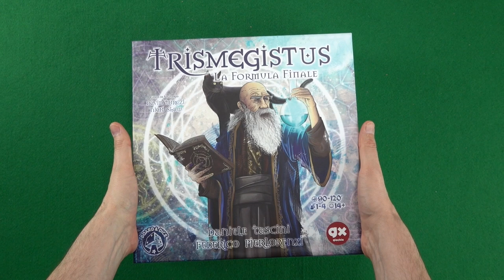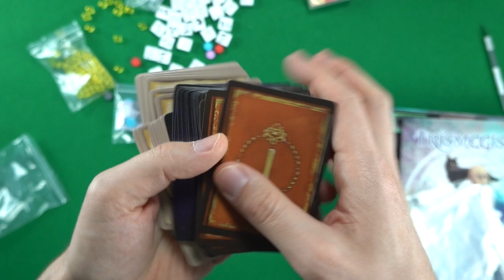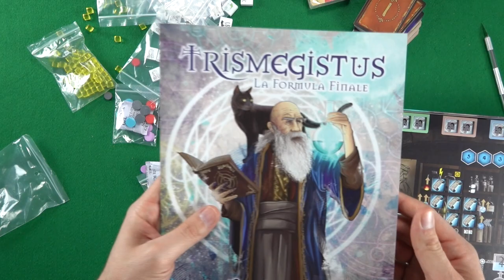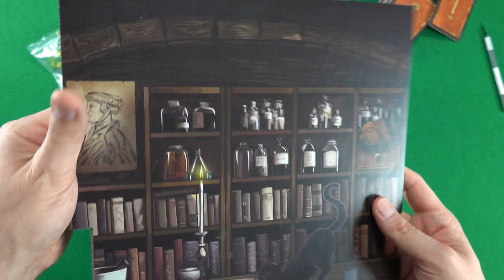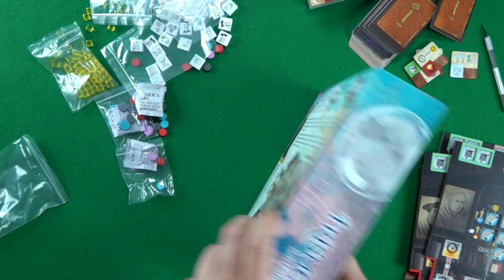Unboxing #46 - Trismegistus (Federico Pierlorenzi, Daniele Tascini)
Andiamo con Andy alla ricerca della formula per la pietra filosofale scoprendo i componenti nella scatola di Trismegistus, gioco per 1-4 giocatori di Federico Pierlorenzi e Daniele Tascini, edito da Board&Dice e, in edizione italiana, da Giochix.

Contiene 126 carte formato Standard (bustine verdi) 63,5x88mm

Sostieni Fustella Rotante...

Segui Fustella Rotante...